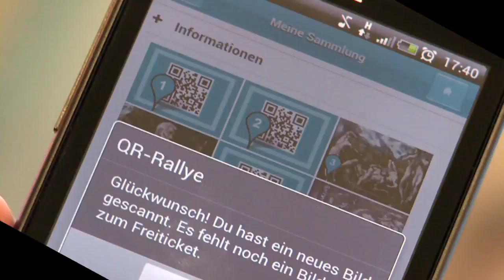MAKING OF. EL GRECO UND DIE MODERNE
Dieser Film zeigt einen Blick hinter die Kulissen und begleitet den Aufbau der großen Ausstellung im Museum Kunstpalast: EL GRECO UND DIE MODERNE (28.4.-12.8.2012). Von den Tapezierarbeiten über Anlieferungen, Hängungen, Gespräche der Restauratoren und Kuriere bis zur Eröffnung, wie sie sonst selten zu sehen sind. Beat Wismer, Generaldirektor des Museum Kunstpalast ist Kurator der Schau.